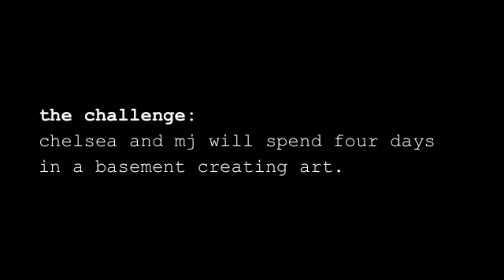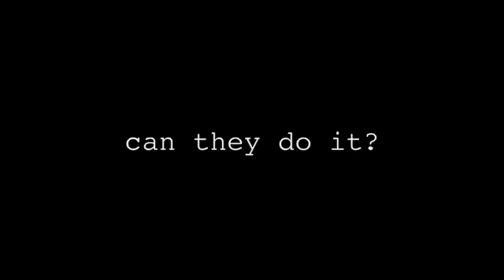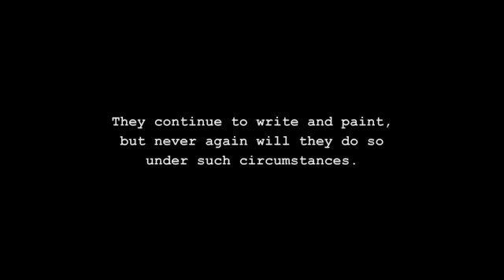four days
MOCKUMENT THIS!!!